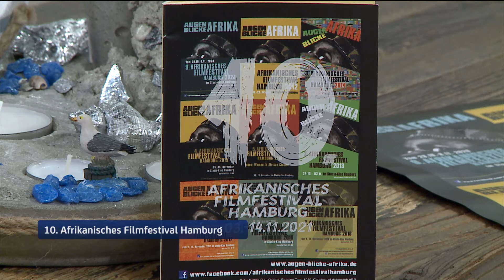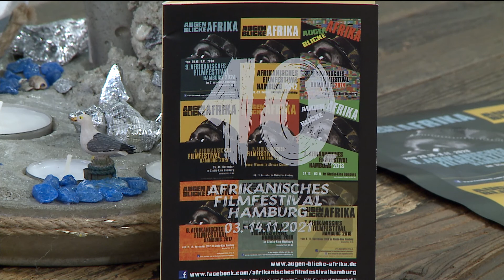10. Afrikanisches Filmfestival - Hamburg-Tipps am 02. November